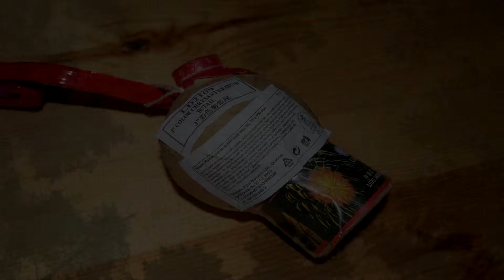3" Lidu - Color Chrysanthemum W/ Tail - 75mm Kugelbombe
LD2109